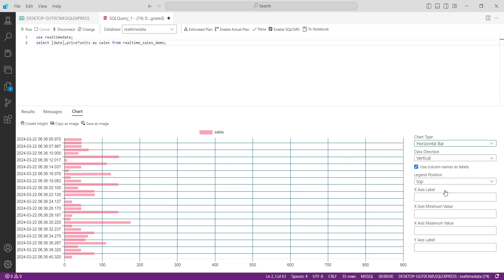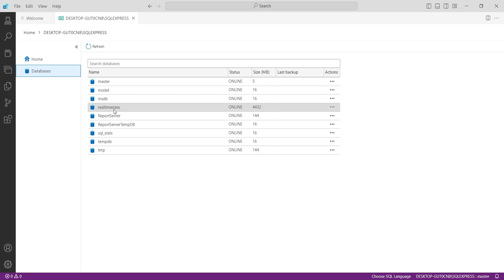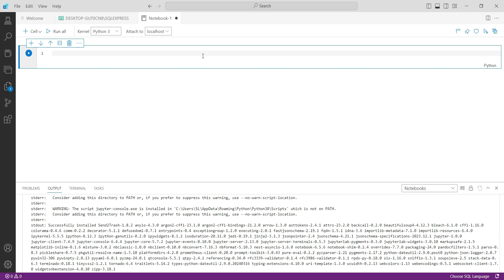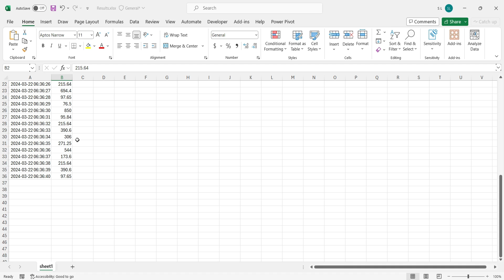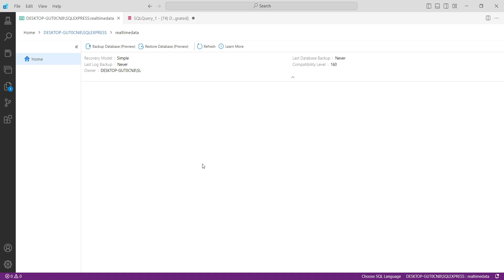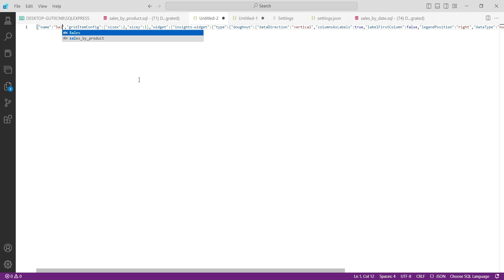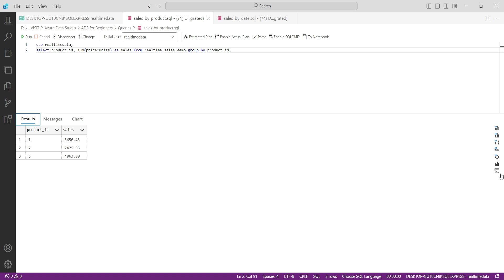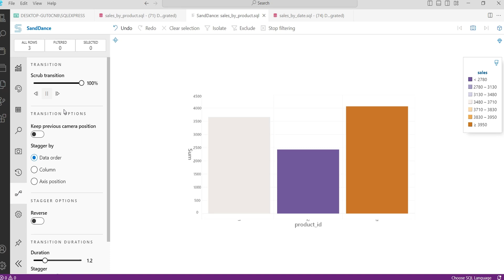Azure Data Studio - Complete Guide for Beginners including SQL, Python, Sanddance and Dashboards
The video provides an introduction to Azure Data Studio and its functionalities. It covers connecting to SQL servers and databases, writing SQL queries and notebooks, installing and running Python code, exporting data to various formats, creating and customizing charts and dashboards, and using the Sand Dance visualization extension.